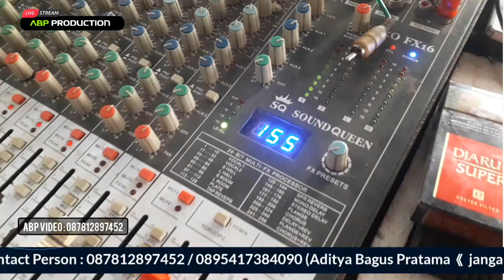Kisinan 2 - Mella Risty - St Production